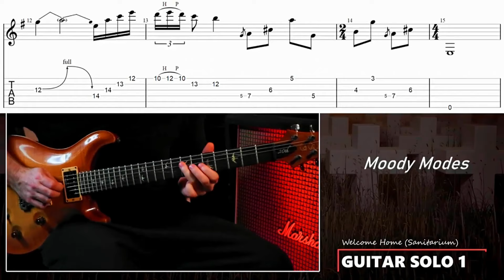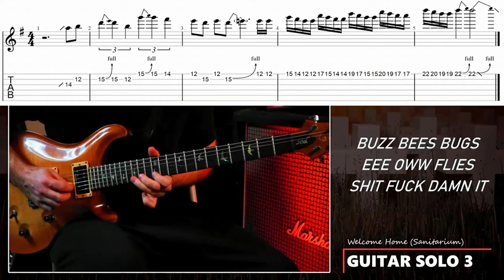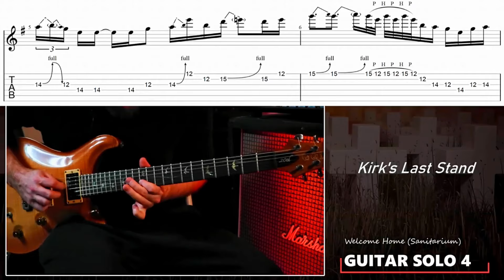(Metallica TABS) Welcome Home (Sanitarium) GUITAR SOLOS + LEADS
A quick recap of how to play all of the solos and leads from WELCOME HOME (SANITARIUM) by METALLICA.. This song appeared on the band's 1986 magnum opus titled MASTER OF PUPPETS. This track in my opinion houses some of the greatest guitar solos to ever be recorded in the history of heavy metal music. MOST of these leads were played by Kirk Hammett.

Want lessons from Mike? Need help producing a song? Want to buy some cool stuff?